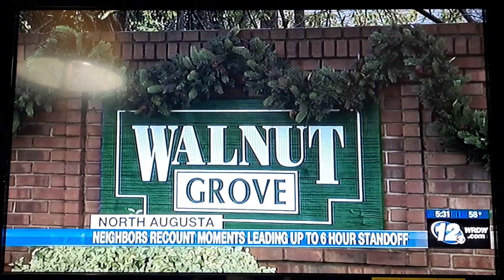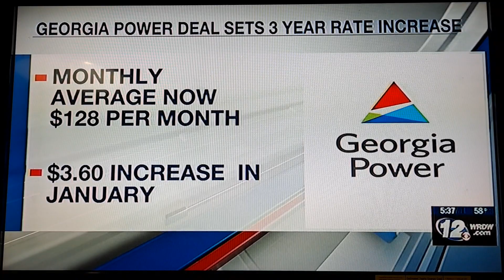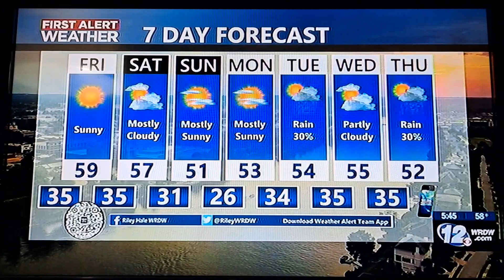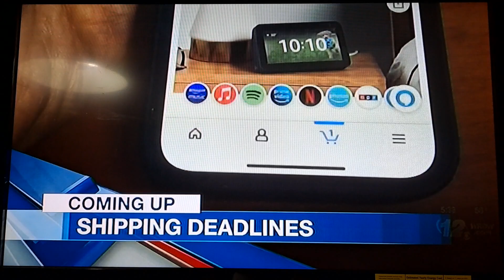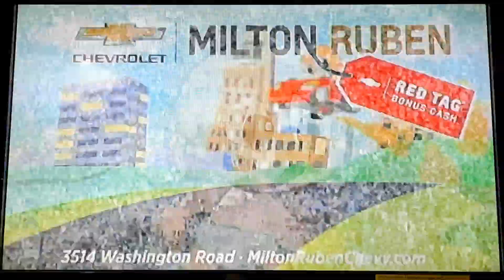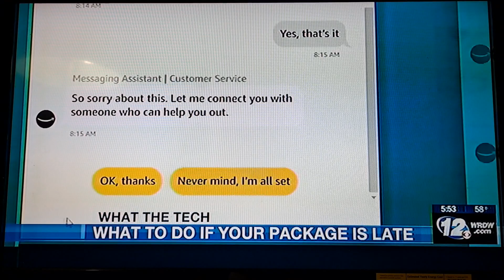Wrdw News 12